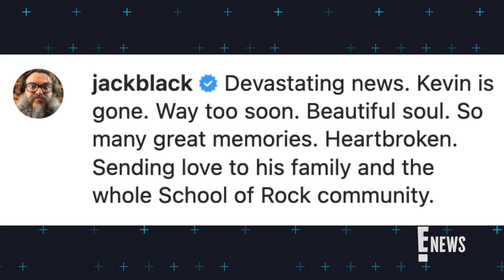Kevin Clark From "School of Rock" Passed Away at Age 32 | E! News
"School of Rock" star Kevin Clark has died after being involved in a cycling accident. See heartfelt tributes from Jack Black & Miranda Cosgrove.